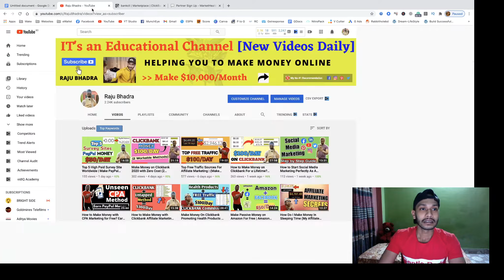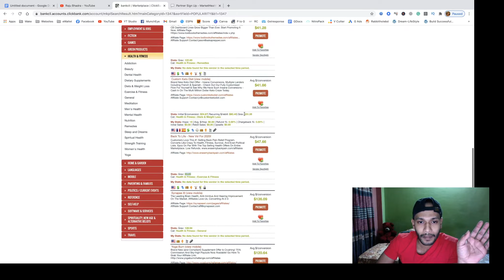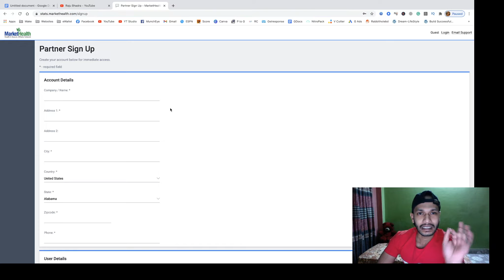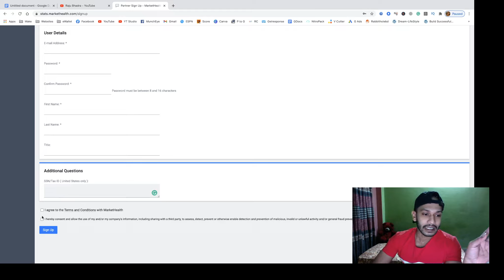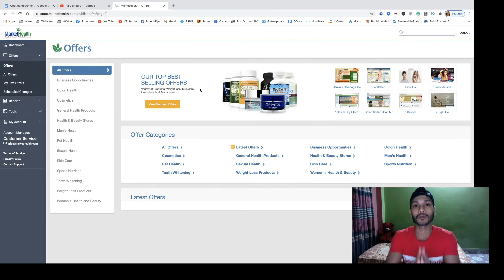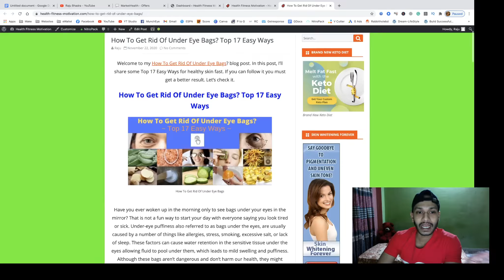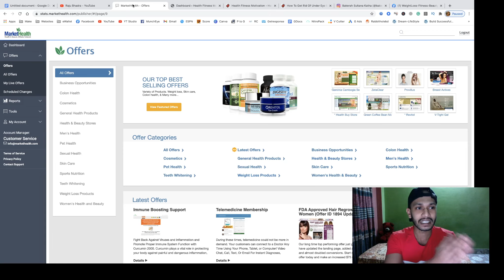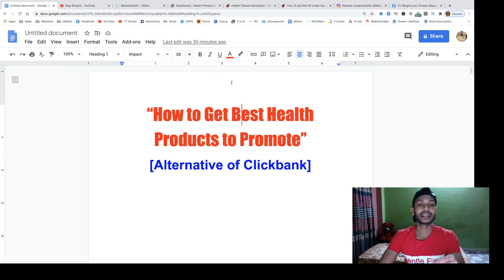How to Get Best Health Products to Promote | (Alternative to Clickbank)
Do you want to promote health, fitness & beauty products? A piece of good news for any marketer who doesn’t have a Clickbank account. Don’t need to worry about Clickbank again. A lot of health products available here. I think it’s better than Clickbank. So, you don’t need to think about Clickbank again.

Top health products 2021
How to find best health products
Best weight loss products to promote
Best health product to promote
Health
Weight loss
Beauty
Best alternative to clickbank
How to find best health products to promote
How to Get Best Health Products to Promote? (Alternative of Clickbank)